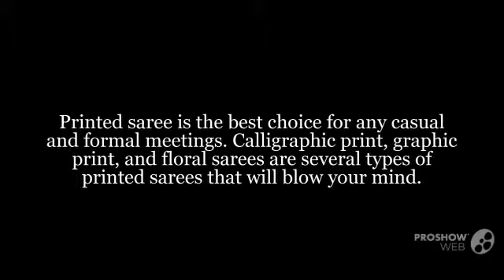Designer Printed Casual Sarees for Women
Printed Casual Sarees are indeed in trend. With a different variety of prints, designs, and patterns, the entire Bollywood industry and the fashion industry are crazy for these sarees. Its fuss-free styling is super easy to carry. Going from day-wear to evening wear is comfortable with these casual sarees. Let's take a look at Printed Casual Sarees at Indianweddingsaree.com.